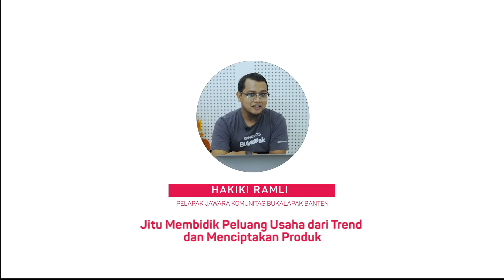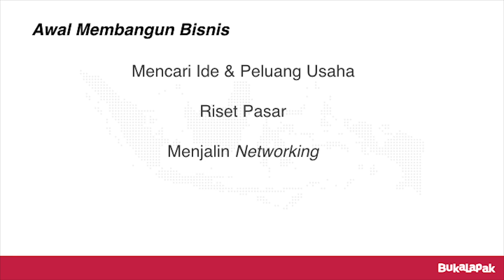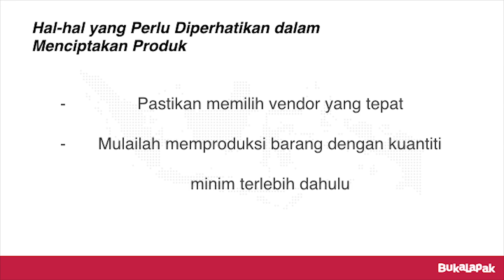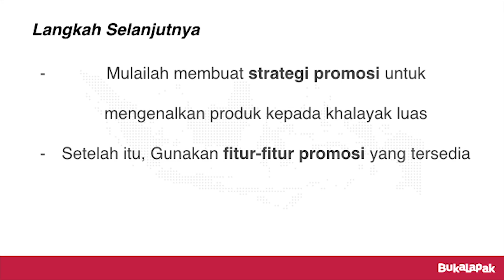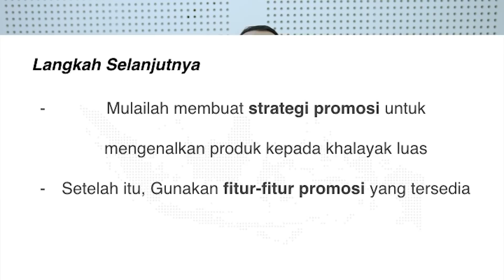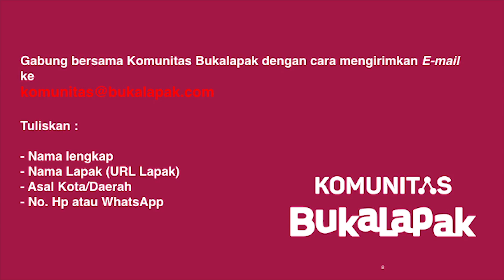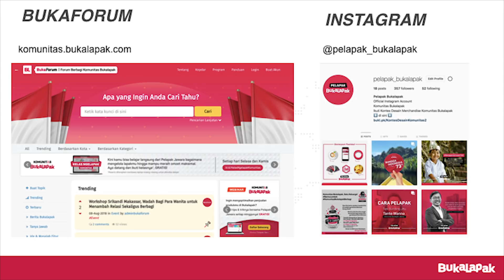Jitu Mencari Peluang Usaha dari Trend dan Menciptakan Produk | Webinar Komunitas Bukalapak #59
Sering sekali kita hanya mengimpikan untuk berbisnis, tapi kita sendiri tidak tau bagaimana melihat peluang usaha yang tepat. Ada juga yang penuh ide dalam mencari peluang usaha, tapi bingung bagaimana cara memulainya.

Om Hakiki Ramli, Pelapak Jawara dari Komunitas Bukalapak Banten, berbagi tips dalam mencari peluang usaha yang tepat berdasarkan tren dan mengeksekusinya hingaa terciptanya produk tersebut. Yuk, tonton webinar komunitas Bukalapak sekarang!

Ingin tahu konten tips dan trik lainnya dari Webinar Komunitas Bukalapak? Join Telegram Channelnya di